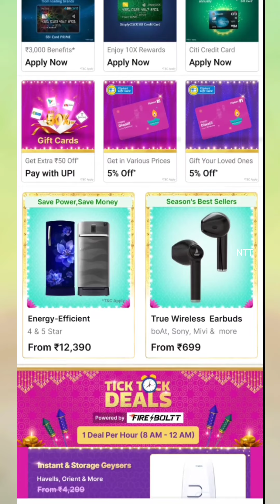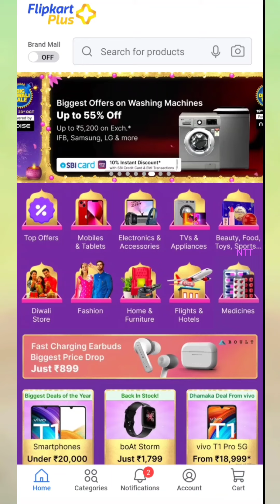Flipkart Diwali Sale Offers in tamil 2022 || October month offer Flipkart tamil